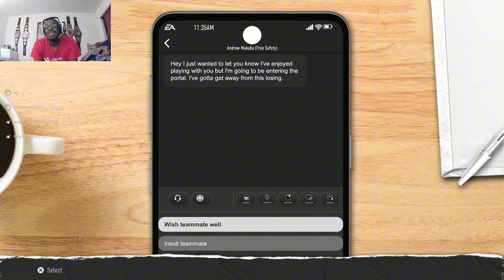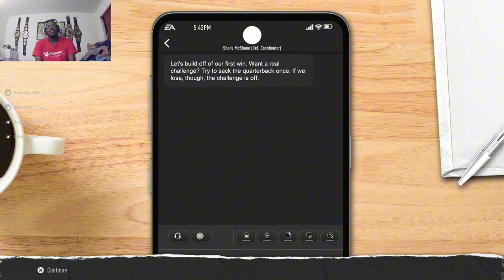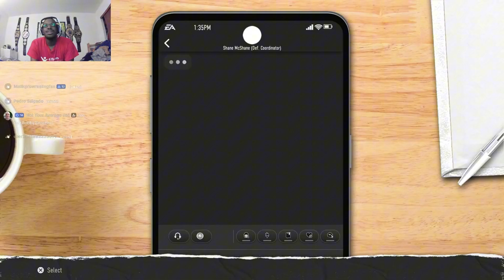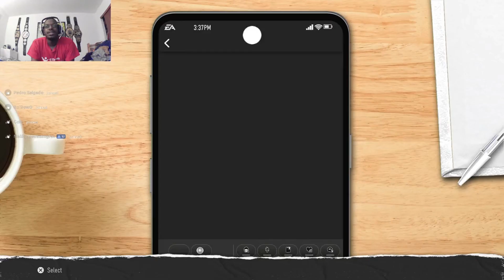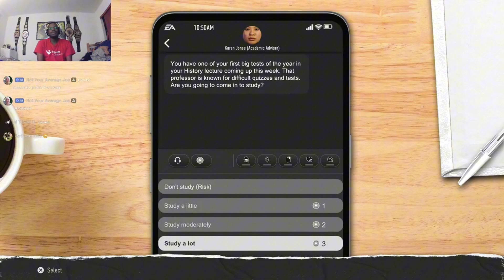RECREATING THE GREATEST COLLEGE FOOTBALL PLAYER OF ALL TIME EP. 4! College football 25 gameplay!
Any Tips? Comment, please. Thumbs Up! Dislike? Thumbs Down! Wanna see more?